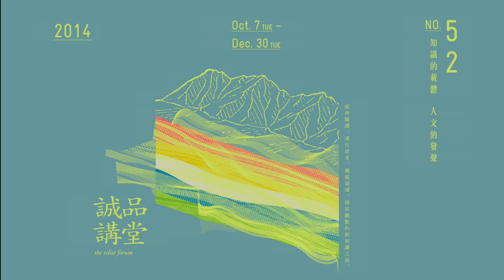誠品講堂52期│週二【現代經典堂】│現代經典細讀--艾略特的《荒原》與勞倫斯的《查泰萊夫人的情人》│楊照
現代經典細讀－－
艾略特的《荒原》與勞倫斯的《查泰萊夫人的情人》

10/07─12/30  Tuesday週二  7:30pm─9:30pm

－－用隱喻典故與歡情烈愛
看戰爭過程的普遍殘酷

第一次世界大戰留下了極其深刻的集體精神創傷，如何表達這份痛苦，成了戰後歐洲文學的巨大挑戰。不直接描述戰爭，反而能將戰爭的普遍殘酷表現得淋漓盡致的，有艾略特的長詩《荒原》和勞倫斯的小說《查泰萊夫人的情人》。艾略特運用了複雜的隱喻、典故，帶領讀者走過一條迂曲黯淡的路徑，才慢慢顯現那原來是條通往死蔭幽谷之路。勞倫斯則將他的時代訊息藏在激烈的偷情性愛情節中，對照出恐怖的主題──戰後倖存要比在戰爭中死去更加艱辛、更加痛苦。

人不再知道該如何面對春天、如何面對歡愉，是這兩本書的共同主題。

講師簡介

楊照，曾任民進黨國際事務部主任、《明日報》總主筆、遠流出版公司編輯部製作總監、台北藝術大學兼任講師、《新新聞》周報總編輯、東森ETFM聯播網《週末大人物》主持人等職，現為新匯流基金會董事長。悠遊於不同身分，以俐落又不失幽默的筆觸與談吐，準確刺中問題核心；而他對文學、歷史、音樂與美食的愛好，又讓人在他的言談中得以感受詩意與浪漫的光采。

講題

10/07
人與社會的「荒原」狀態
10/14
長詩的形式與精神
10/21
比喻、象徵與典故
11/11
聖與俗、英國與美國
11/18
令人無處逃躲的「現代」
11/25
一本驚世駭俗的書
12/09
慾望與慾望的不可能
12/16
戰爭的階級效應
12/23
社會的真與僞、情感的真與偽
12/30
無法探測也就無法治療的創傷

指定書單

《荒原：艾略特文集．詩歌》。托．斯．艾略特著，上海：譯文，2012。
9/9(二)前報名本期【現代經典堂】整門課程，可代訂本書。

《查泰萊夫人的情人》。D.H.勞倫斯著，胡依嘉譯，立村，2014。

延伸閱讀

《傳統與個人才能：艾略特文集．論文》。托．斯．艾略特著，上海：譯文，2012。
《Sons and Lovers》。D.H. Lawrence著，Vintage UK，2011。

注意事項

上課期間請務必自備指定書。
本課程上課地點為誠品信義店視聽室（台北市松高路11號6F）。